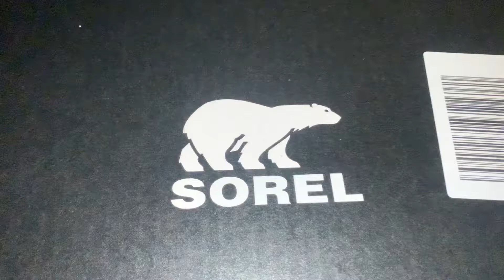Sorel Men's 1964 Pac Nylon Winter Boots UNBOXING!!!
Unboxing my new Sorel Men's 1964 Pac Nylon Winter Boots in black.